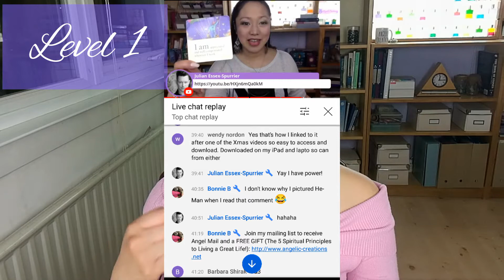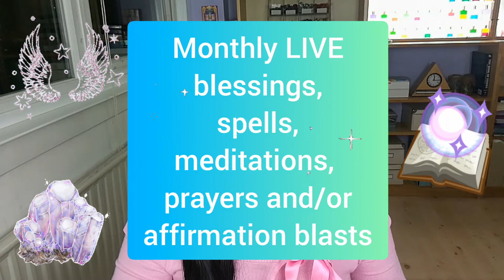Join the Angelic Creations TV YouTube membership club // Perks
If you are a member, why not post a favourite emoji or two from your newly unlocked perks?! :)

If you're not a member but would like to be then JOIN today! It only takes one second to do and you'll get access to amazing perks such as;

🌸 loyalty badges by your name in comments and livestream chats to highlight you and make you stand out in the crowd as a loyal supporter of this channel
🌻 members-only chats
🍀 members-only livestream
🍄 priority replies to your comments
🌈 access the full (and ever growing) library of custom emojis
💕 content direction input
😇 members-only polls
🌜💫🌌💫🔮 access to my monthly LIVE gathering: ♥ FRIDAY NIGHT LOVE ♥ to work with me and participate in a live blessing, spell casting, meditation, prayer and/or affirmation blast.

JOIN NOW:
Just click on the link above or the JOIN button under this video. Hope to see you on the inside!

Thank you as always for all your support.

Love & Light,

Renee xxx